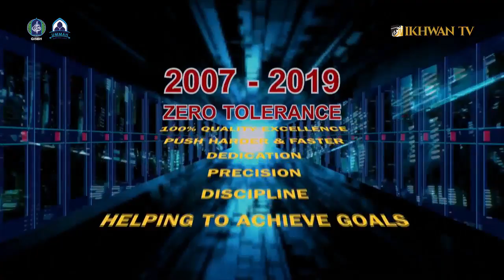MOFAZ 43rd Anniversary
Inspirasi Hati, Pilihan Terbaik Anda